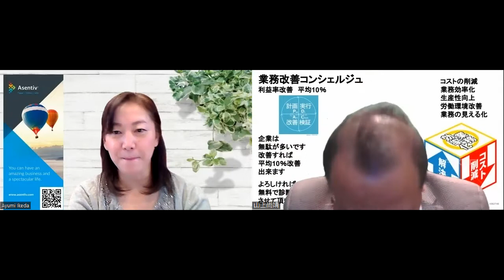【リファーラル for Life】@2022/12/05